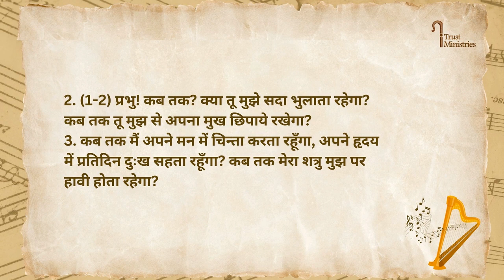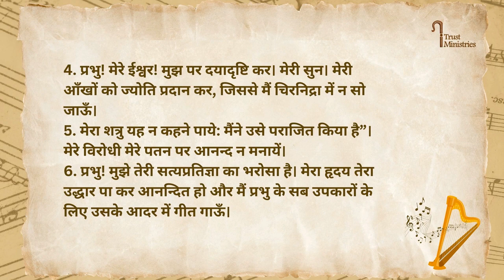Psalm 13 || स्तोत्र 13 || Kamil Bulke Bible || iTrust Ministries